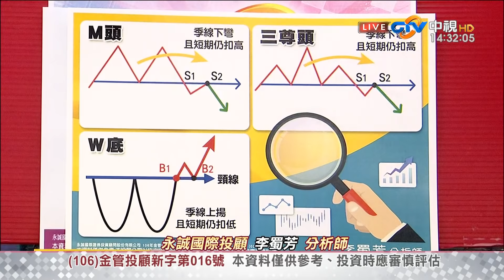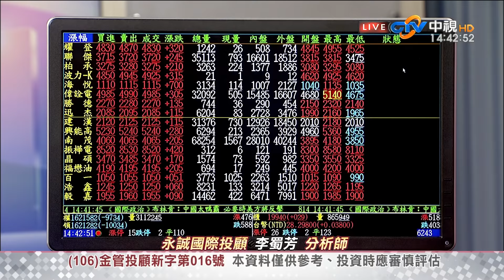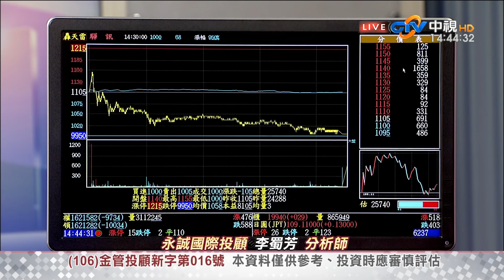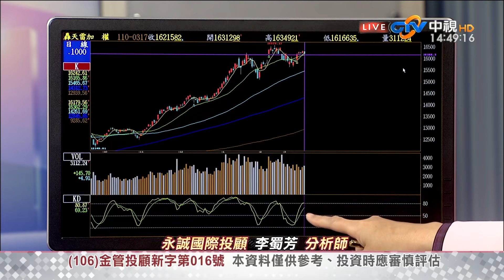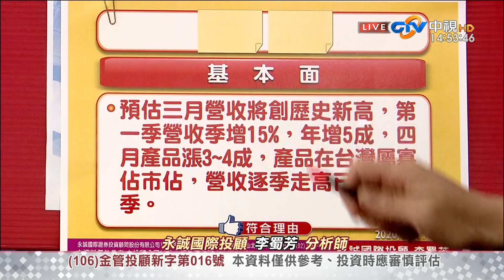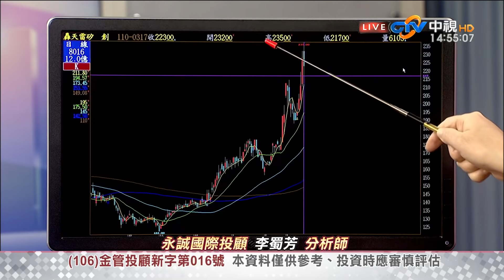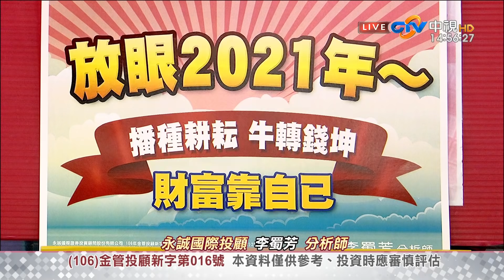中視【股市全芳位】20210317 李蜀芳：股價震盪時心中要有定見